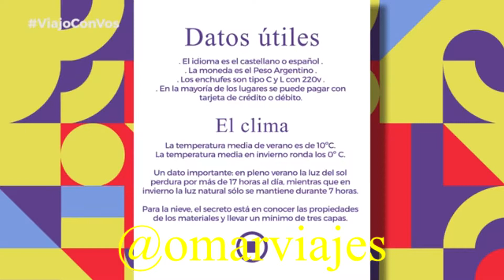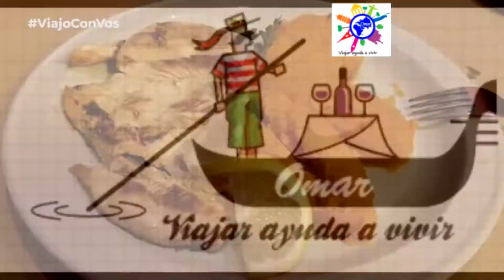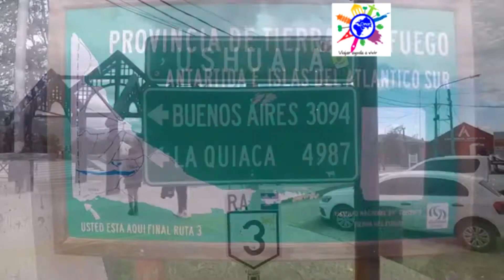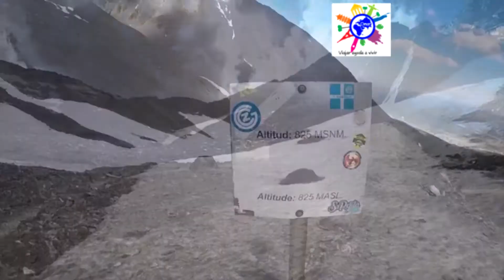Usuahia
La ciudad del Fin del mundo a solo 3,5 horas de vuelo de Buenos Aires
Podes realizar muchas excursiones